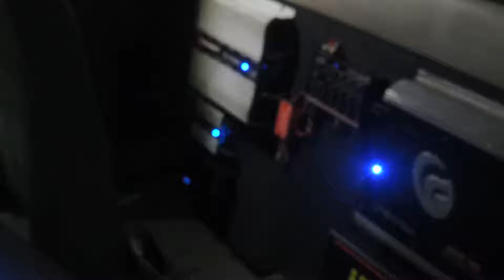saveiro com som - e rebaixada top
jholsom